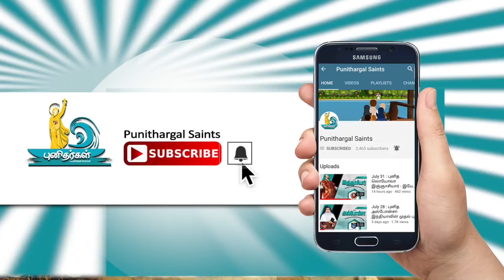St. Waltheof of Melrose/புனித வால்தியோப்/Aug 3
Good hsbits are the key to all success. Let us grow our children's in divine atmosphere. This saints life history is a wonderful inspiration for us to live a spiritual life. நற்குணம் நம் வாழ்வில் மிகவும் அவசியம் என்பதை இன்றைய புனிதரின் வாழ்க்கை நமக்கு கற்றுத்தருகின்றது.